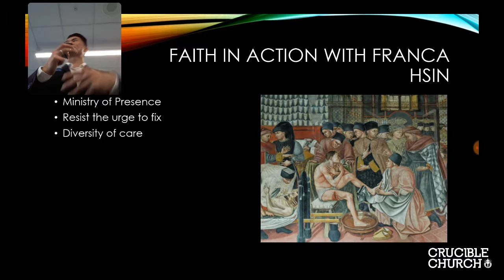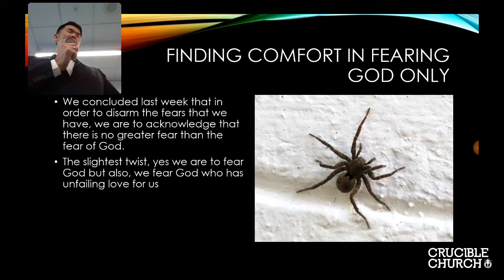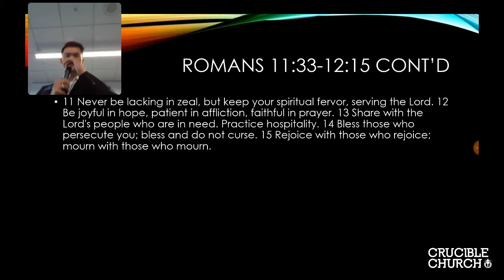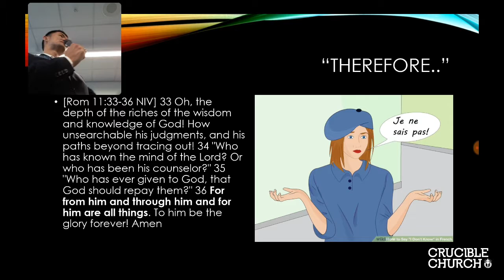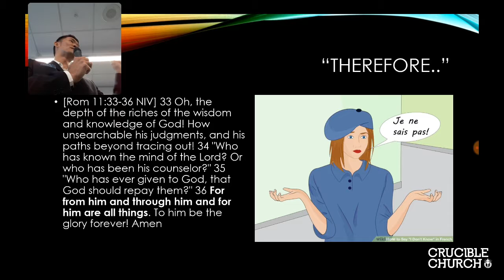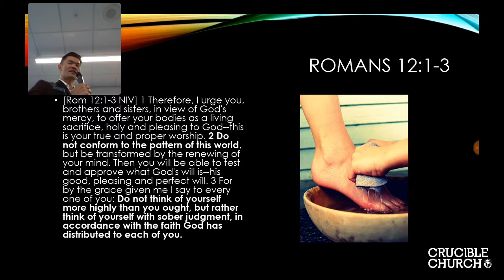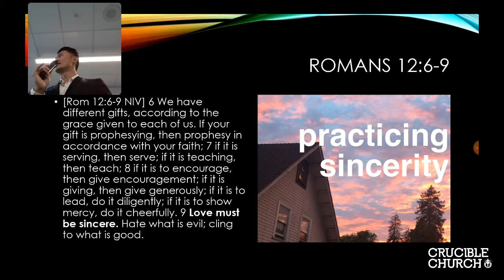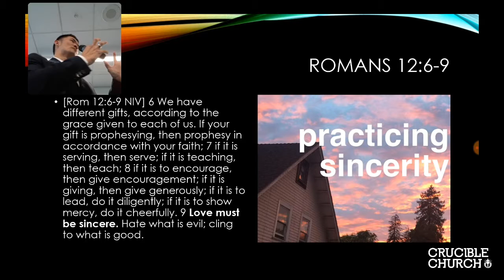"Mourn With Those Who Mourn" Part 10 Where is God When it Hurts? with Jonathan Chan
Jonathan continues his "Where is God When it Hurts?" series with part 10 entitled "Mourn with Those Who Mourn" as he explains what Paul meant in Romans 12 that we cannot conform to the pattern of this world when caring for someone who is in pain. Enjoy!